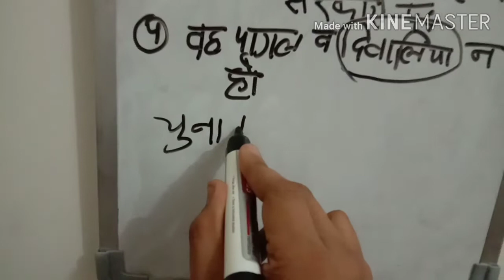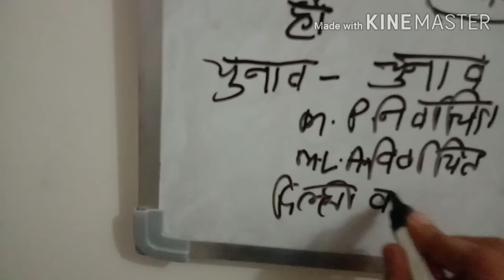Rbse class 10 social science |पाठ 6 केन्द्र सरकार ,राष्ट्रपति की योग्यता, चुनाव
Aj ke is video me Rbse class 10 social science |पाठ 6 केन्द्र सरकार ,राष्ट्रपति की योग्यता, चुनाव
Rbse
Rbse 2020 exam
Rbse class 10
Rbse class 10 social science
Social science path 6 Kendra sarkar
Social science president ability and election

Download Doubtnut
App

Maths,Science
solution :D
New launch
BIOLOGY for class 11th,12th & NEET Students
Cras
h Course for JEE Mains 2020
Boost your rank in JEE
More Features
1) Saari important books milengi solved video solutions ke saath
bhi books)
2)
CBSE Class
12 previous year board papers solved with video solutions also available, Subjects

3) Tips,Tricks & Concept Videos Topic
wise
4) Crash Course, Mock Tests, Quiz
5) India's biggest student's co
mmunity
& much more
Toh Aaj hi download kijiye Doubnut app
t
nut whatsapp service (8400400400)